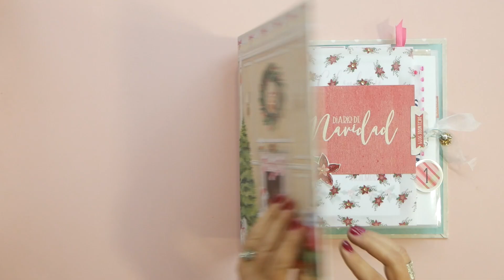December Daily process. Day #10 - Diario de Navidad. Día #10 ⎜PEGA PAPEL O TIJERAS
¡Bienvenidos a los vídeos del Diario de Navidad! Estos vídeos van a ser en formato inspiración y veréis el proceso de creación de cada página. ¡Espero que os guste!